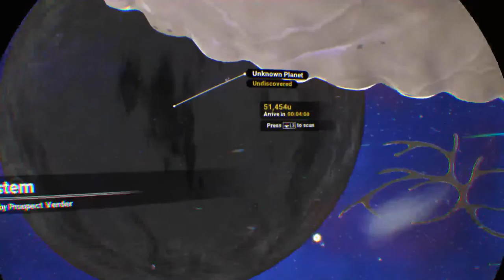NMS VR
There once was a samurai named Taeko Ohnuki. She was blind. Dave invented her and made her ELDEN LORD!